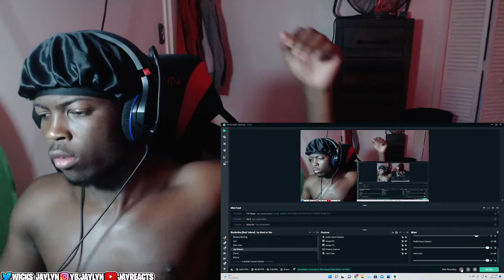HE DISSED ISHOWSPEED!!! Whiteboyem-ISHOWSPEED DISS TRACK (Reaction)